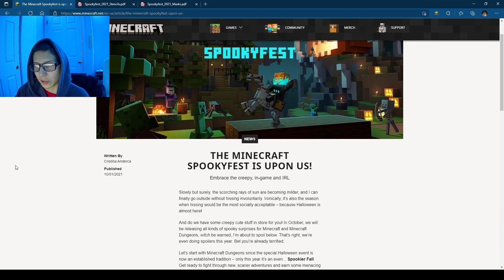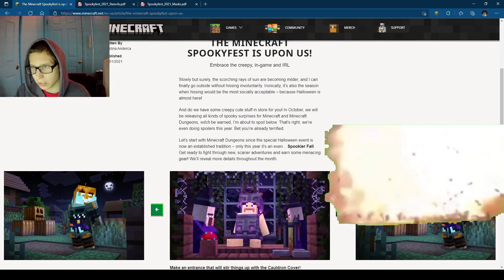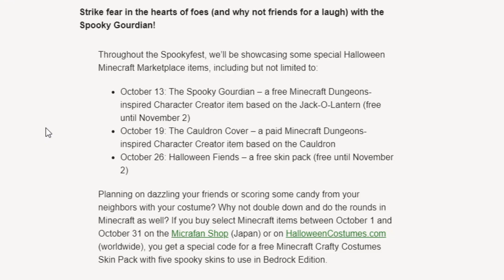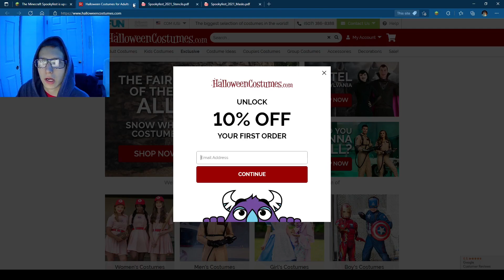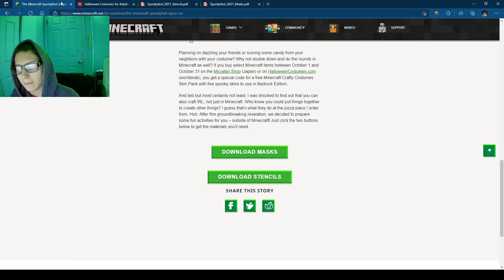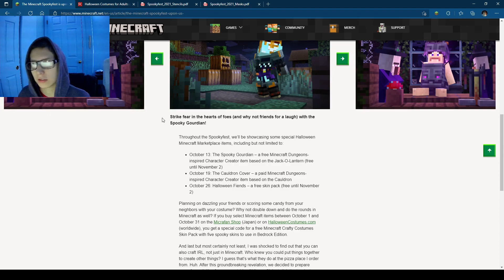Spookyfest 2021 Minecraft and Dungeons || Free Character Item, Free Skin Packs, and More!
This video got me really excited for Halloween for Minecraft. Mojang is celebrating Halloween once again, with Spookyfest. This is an event that will start on October 13th, and end on November 2nd